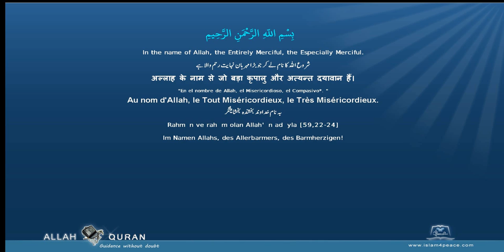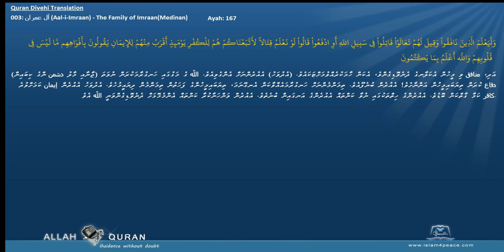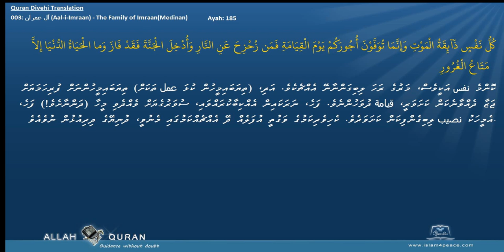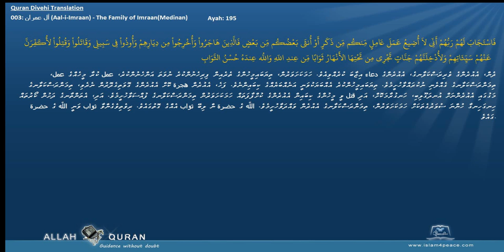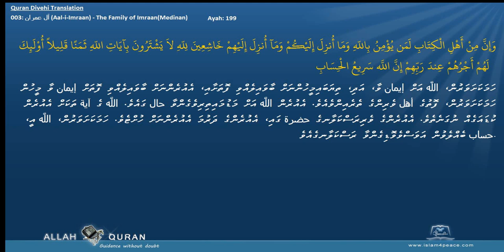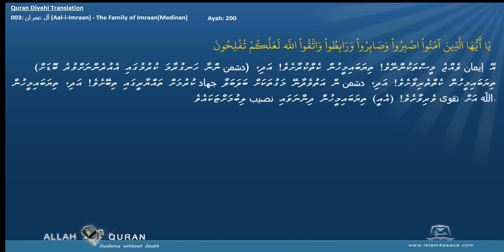Quran Divehi Translation 003 آل عمران Aal i Imraan The Family of ImraanMedinan